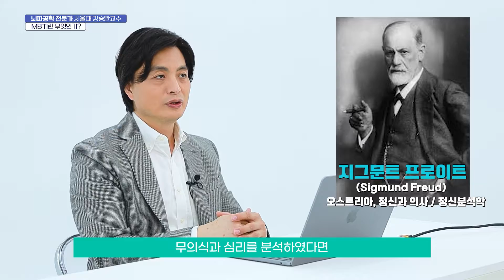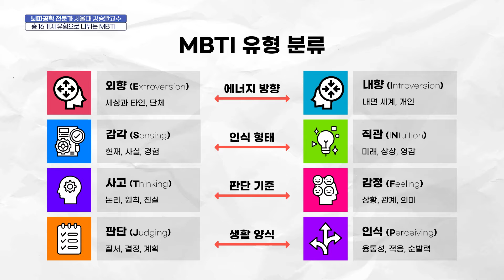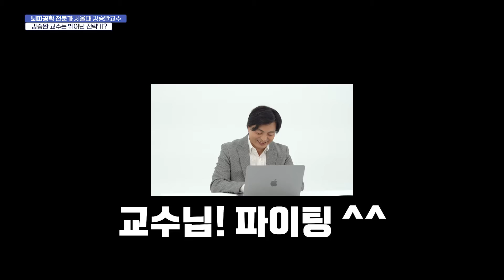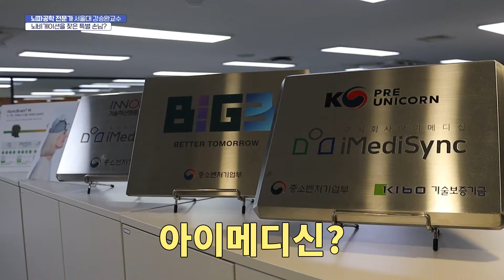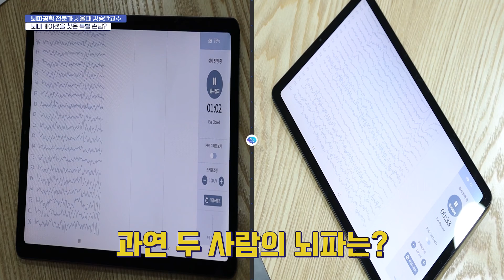뇌파 전문가가 보는 MBTI의 비밀 1편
MBTI의 유래는?

MBTI는 어떤 검사인가?

우리가 접하는 MBTI는 약식으로 하는 검사이다?

MBTI 검사는 왜 잘 맞는것 같을까?